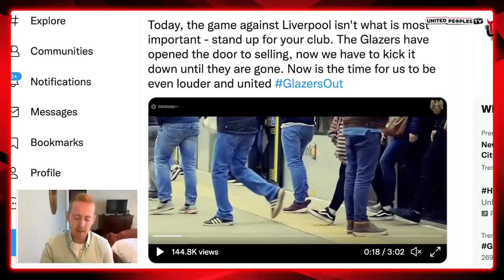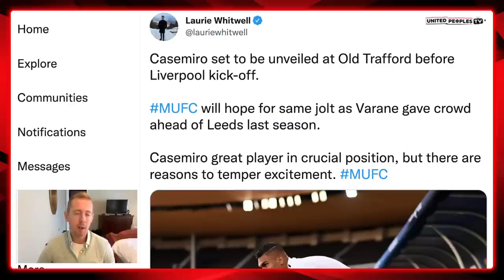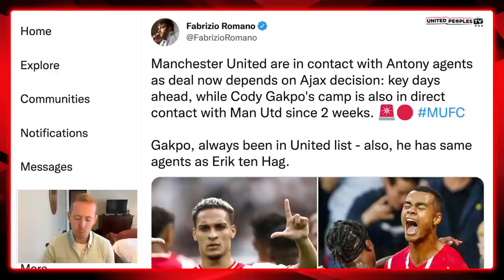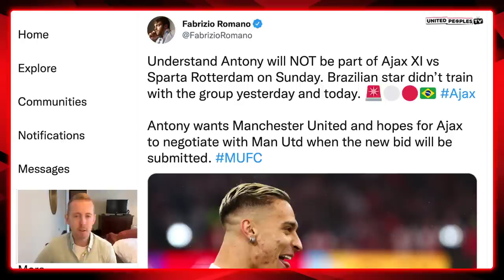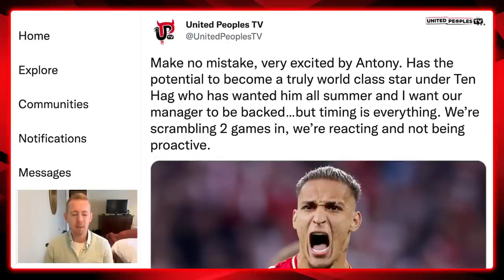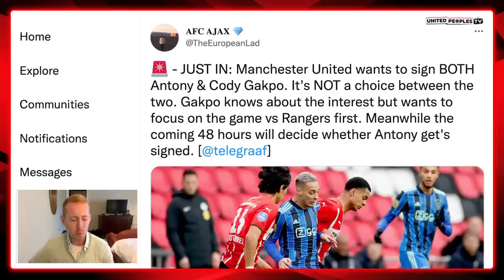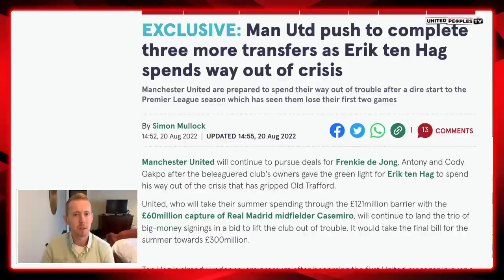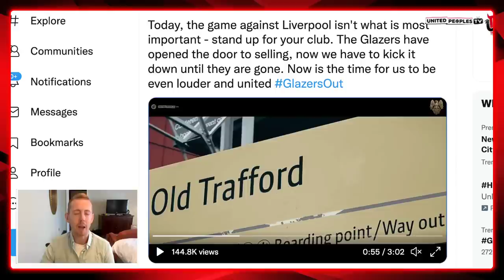Ten Hag's €300M+ MORE Signings: Antony, Gakpo, Casemiro & De Jong | Glazers PANIC At Man Utd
Manchester United are planning to spend huge amounts on Casemiro, Antony, Cody Gakpo and even Frenkie de Jong still isn't being ruled in an absolutely crazy end to the summer transfer window.

A deal for Casemiro is already agreed, Antony is forcing Ajax to negotiate with United, Gakpo is reportedly being considered as well as Antony rather than a replacement and De Jong, even at this late stage after 3 months of negotiations, isn't being ruled out.

In this video, Sam tries to summarise absolutely everything for you. We've all seen United panic at the end of the transfer window before, this is on a different level altogether. The Glazers are panicking about their ownership and the value of United as a brand, make no mistake, but it could give Erik ten Hag the tools he genuinely needs.